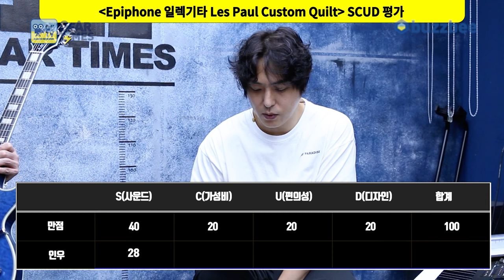[GearTimes 4069회] 에피폰 Epiphone 일렉기타 Les Paul Custom Quilt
에피폰 Epiphone 일렉기타 Les Paul Custom Quilt

0:00 오프닝
3:57 스펙(Spec)
05:05 사운드 테스트(Sound test)
10:30 시연 (Demo)
11:26 한줄평
11:59 점수